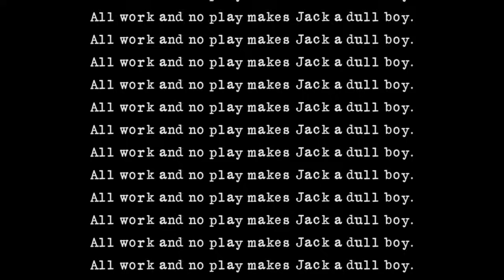"Midnight, the Stars and You"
Ray Noble and His Orchestra
Vocal - Al Bowlly

Stanley Kubrick's "THE SHINING" End Credits Soundtrack